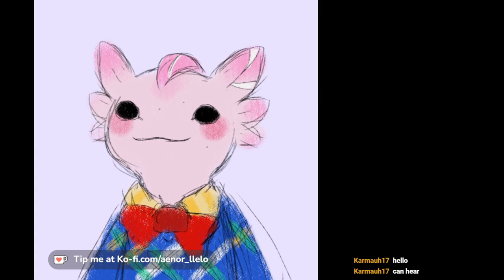JUST GOTTA GET OUT, JUST GOTTA GET OUT OF HERE (YearWalker MC)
Smallman, Jaybird, and Crab try to remember what building in Minecraft is like, to varying success.